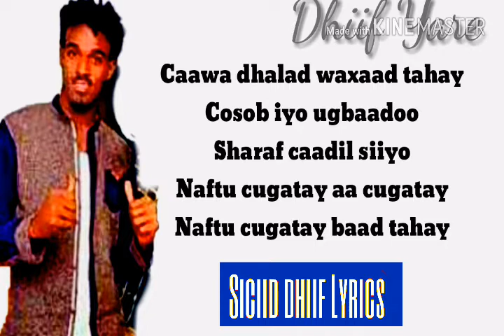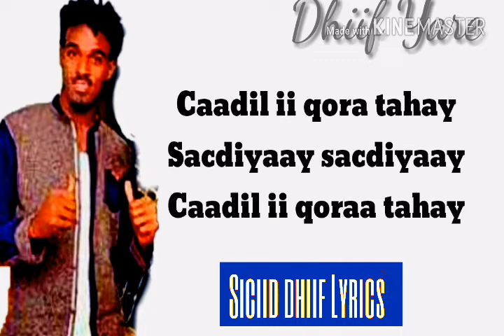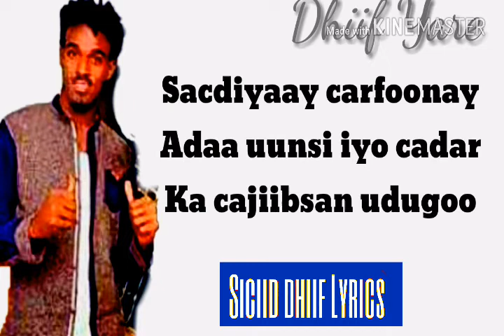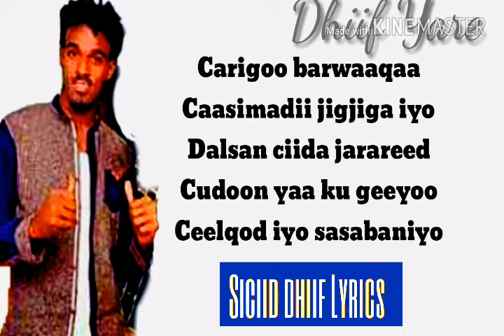SULDAAN SEERAAR HEESTA SACDIYA LYRICS SICIID DHIIF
Heesta loogu tala galay aroosada SACDIYA c/rizaaq

Codka: Suldaan seeraar
Erayada: abwaan Xawayaan
Laxanka:Afgooye
Lyrics: Siciid dhiif Lyrics